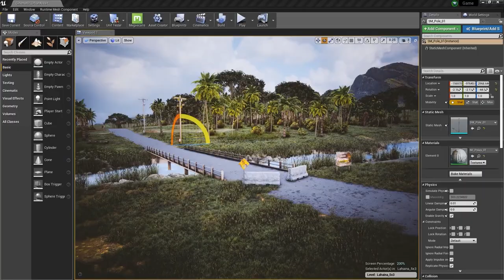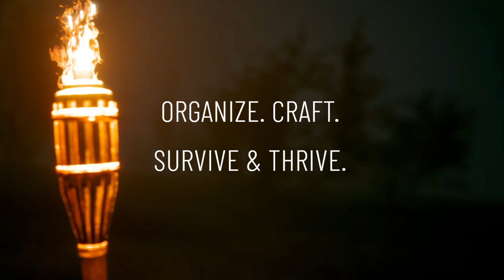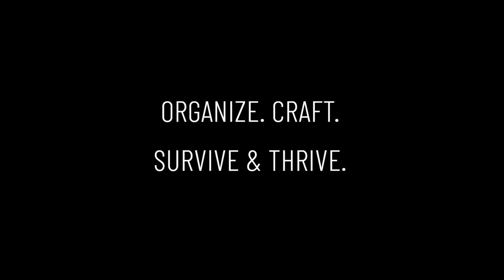The Wackiest MMO Ever; New Survival Games Are Getting Crazy "Fractured Veil"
Live out the apocalypse in paradise in the remains of Maui. Build your base, explore, craft, survive, and keep an aloha state of mind.

Survive Maui in 2122
As a clone restored from incomplete data in a recently discovered Veilcorp backup system, players find themselves in a future Hawaii ravaged by the fracture and effects of time. Search for food, find clean water to drink, and build shelter in order to survive myriad threats.
Dangers include wildlife, mutants, other clones, and lingering environmental effects from the catastrophe 100 years ago.

Co-op Play and Autonomous Drones
Group together with other players to explore, share resources, fight powerful foes, and rebuild the world that once was.

Autonomous drones patrol the map and stream gameplay 24/7, focusing on a variety of events and filming the action in standard, night-vision, spotlight, and thermal modes. Tune into the drone stream for a unique view of the game in real-time
Harvest materials to craft equipment, gear, and upgradable weapons. Master the construction system to build bases from four different materials, including thatch, wood, stone, and metal.

Open World
The procedural building, road, and river system, creates unique worlds and environments to explore, as well as dangerous locations for mutants to lurk. A dynamic weather system creates unpredictable hazards while the day/night system breathes life into a map based on real-world topographical data from Maui.

Community Driven Development
A community focus is one of the core pillars of development. Through roundtable discussions, play sessions, and an active Discord with direct access to the development team, Fractured Veil is more collaborative than most survival games.
Features
Cloud-based AI
In-game drones powered by machine learning
Alternate realities for players to travel between
Dynamic weather system
Day/Night Cycles
Procedural building, road, and river systems
Large scale NPC intelligence
Crafting and quests
Fight players, mutants, cannibals and animals to survive
Open world featuring 64 square kilometer map